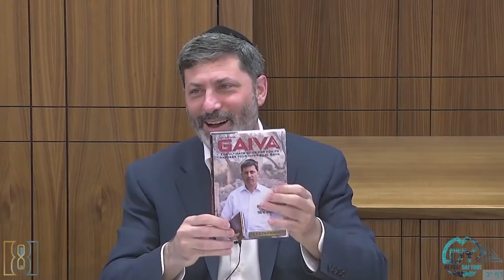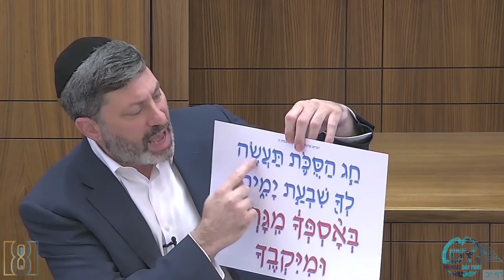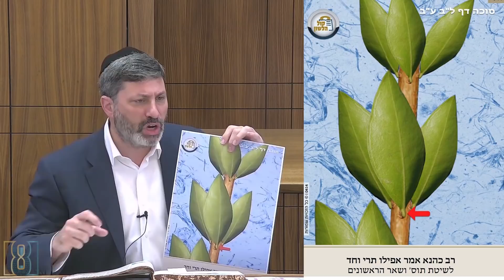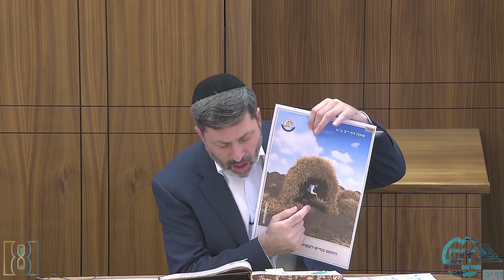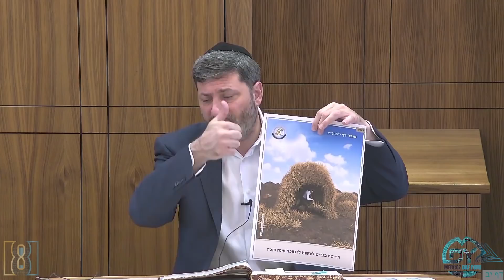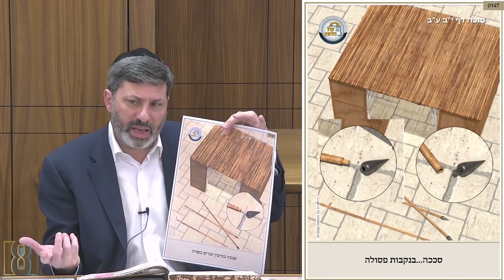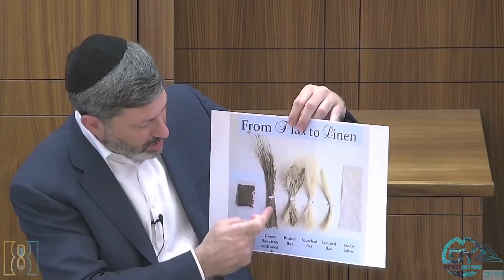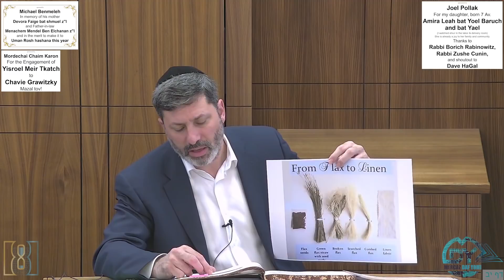Daf Yomi Succah Daf 12 by R’ Eli Stefansky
Michael Benmeleh: In memory of his mother Devora Faige bat shmuel z"l and Father-in-law Menachem Mendel Ben Elchanan Z"L and in the merit to make it to Uman Rosh hashana this year

Joel Pollak
For my daughter, Amira Leah bat Yoel Baruch and bat Yael, born 7 Av.(I watched shiur in the labor & delivery room) She is already a joy to her family and community. Thanks to Rabbi Borich Rabinowitz, Rabbi Zushe Cunin, and shoutout to Dave HaGal.

Mordechai Chaim Karon
Engagement of Yisroel Meir Tkatch to Chavie Grawitzky - Mazal tov!

00:00 - Good Morning
00:13 - Sponsor
01:50 - Emails
05:15 - Book release
07:16 - Amud Beis
13:00 - Amud Aleph
27:50 - Amud Beis
39:49 - Have a Wonderful Day